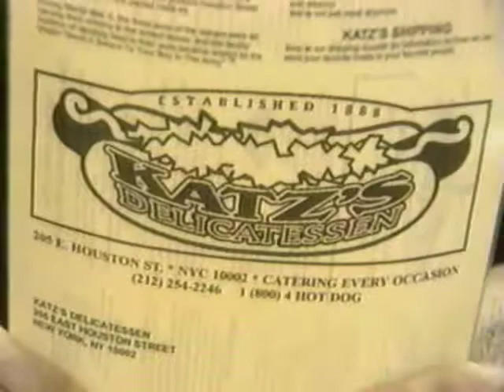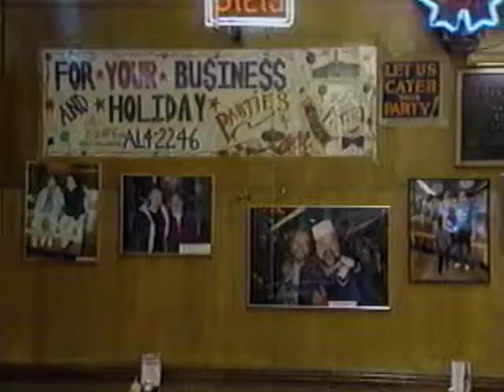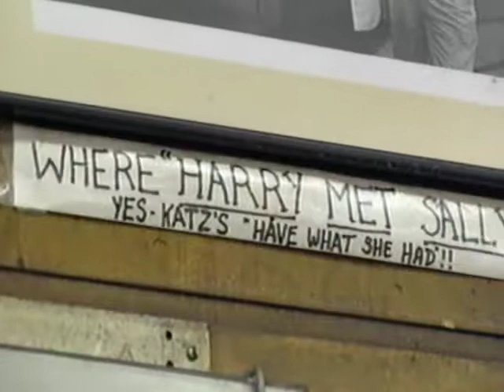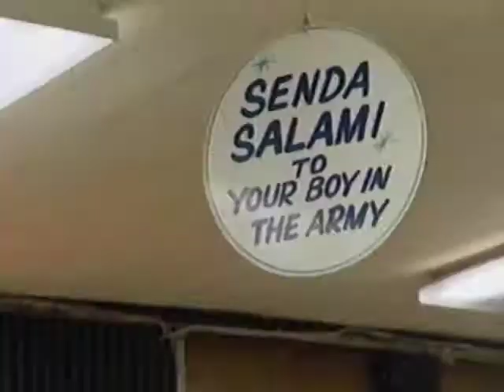Yes! Pastrami! | Best Pastrami Sandwich | David Ruggerio Visits Katz's Delicatessen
David Ruggerio takes you on a fun visit to New York's legendary deli; Katz's deli. He'll show you why Katz's pastrami is the best in the world. You'll be starving after you watch this.

📍CHECK Out David Ruggerio's Novels:
A Tomato Grows in Brooklyn
A Wistful Tale of Gods, Men, and Monsters
Say Goodbye and Goodnight
Little Italy Cookbook
David Ruggerio's Italian Kitchen: Family Recipes from the Old Country

2) 🔔Turn ON AII Notifications🔔